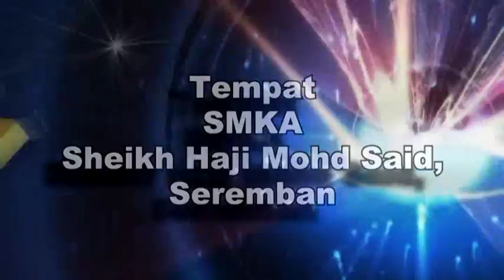BTPNNS | MTAQSS KPM Tahun 2016 (Hafazan Perempuan) - Farheen Al Firdausi bt Ruzaimi (Kuala Lumpur)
Menghafaz al-Quran adalah ibadat dan ia suatu amalan untuk mendekatkan diri dengan Allah s.w.t.Menjadi hafiz merupakan nikmat rabbani yang datangnya dari Allah s.w.t kerana kelebihan menghafaz al-Quran sama nilainya dengan nikmat kenabian, Cuma bezanya tidak diberi wahyu. Sabda Rasulullah s.a.w :

 من قرا القران فقد استد رج النبو ة بين جسنه غير أنه لا يوحى ا ليه لا ييفي لصاحب القران أن يجد مع من وجد ولا يجهل مع من يجهل و في جو فه كلا م الله.

Terjemahanya: “ Barangsiapa yang membaca ( menghafaz ) al-Quran, dia menyimpan ilmu kenabian dalam dadanya walaupun tiada lagi wahyu diturunkan untuknya. Adalah tidak wajar bagi seorang hafiz al-Quran memarahi orang yang pemarah dan juga tidak patut bertindak jahil terhadap orang yang jahil, sedangkan al-Quran berada dalam dadanya”. ( Hadith Riwayat Hakim ).

Muat naik ini merupakan rakaman penuh bacaan Farheen Al Firdausi bt Ruzaimi dari Kuala Lumpur di Majlis Tilawah Al-Quran Sekolah-Sekolah Peringkat Kebangsaan Tahun 2016 yang telah di adakan pada 22 Oktober 2016 di SMK Sheikh Haji Mohd Said, Seremban.